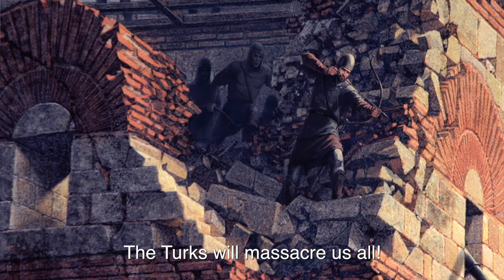Parateichion film trailer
This is a trailer of documentary film project Parateichion. The film investigates and presents the agenda centered at the fall/conquest) of Constantinople in 1453. The main character is Nestor-Iskander - the man from Kyiv Rus' who wrote the book titled "The tale on the taking of Constantinople by the Turks" - one of the most important sources about the events that took place in 1453.
Parateichion (παρατείχιον) is the Greek word for the outer perimeter of the city defenses.
Filmed in: Ukraine, Turkey

Europe of the XV century, lacerated by political and religious conflicts, is unable to put up any effective resistance to the massive surge of the Osman Empire. The attempts to promote European unity fail, the fall of Constantinople is only a matter of time.

But there are people trying to change the situation - some religious leaders and kings, rulers and warlords, priests and laymen, sailors and fishermen, and volunteers from different European countries. They represent different nations, cultures, traditions, religions and social groups. They not only confront their enemies – they try to overcome their own disagreements and various obstacles on the way to mutual understanding and reconciliation. On the long way to United Europe.

Metropolite Isidore of Kyiv and his disciples are among such historical characters. “Parateichion” storyline is based on the idea that Nestor-Iskander was in the city with Isidore in 1453 – just before he wrote his manuscript.

Nestor-Iskander is one of the most mysterious personalities in European history. The storyline is an attempt to reconstruct his life and astounding spiritual, mental and physical journey.

Together with Isidore, he crisscrosses the continent, visiting Germany, Italy, war-ridden Balkans, Poland and Muscovy. He gradually realizes that the tangled knot of European political and religious conflicts really makes Europe weak and defenseless, this way foredooming Romei Constantinople to destruction.

In the city, Nestor finds some new friends. One of them is Turkish prince Orhan, who is the legitimate heir to Osman throne, but lives in Constantinople in exile with a band of his servants.
Badly outnumbered by the enemy, they all would fight on the walls, trying to withstand the attacks of the huge army of Sultan Mehmed. Greeks, Venetians, Genovese and Catalans, volunteers and militia, monks and soldiers of the Turkish prince.

But Mehmed is not a plain evildoer and ordinary tyrant. He is the leader playing by the rules of his empire-building struggle, acting much ahead of his time, especially noting his great strategy planning and organizational work. But there certainly are many evildoers all around, as it happens at wars.

“Parateichion” is the Greek world marking the thin outer line of the city defenses – the place where Nestor and his Greek, Latin and Muslim friends attained real friendship and unity, trust and mutual respect. It is what Nestor was unable to find in the corridors of European diplomacy and in the maze of scholastic religious debates on Oecumenical council in Florence.

The amazing story of Nestor-Iskander is addressed to the broad modern audience – just because the basic agendas of the XV century did not lose the edge. All the adventures, fights, and salvations are there only to touch upon much broader problematic and historical challenges Europe still needs to answer in modern times.
As we see, religious and cultural differences are still used as excuses for enmity and bloody conflicts, while the rich spiritual and cultural heritage of Catholicism and Orthodoxy, Christianity and Islam is often neglected.

The amazing story of Nestor-Iskander is not just about what happened in the past. It is addressed to broad and diverse modern audiences because basic agendas of the XV century did not lose the edge.

Film Director - Tetyana Suchkova
Screenplay Writer - Oleg Bazylewicz
Kyiv, 2019